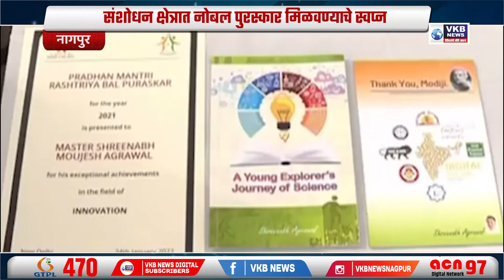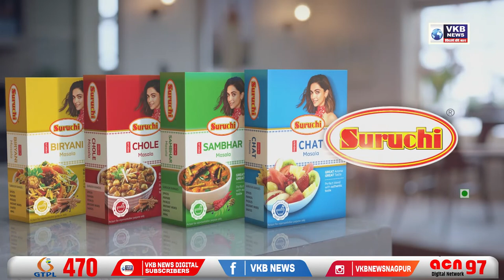नागपूरकर श्रीनभ अग्रवालला प्रधानमंत्री राष्ट्रीय बाल पुरस्कार